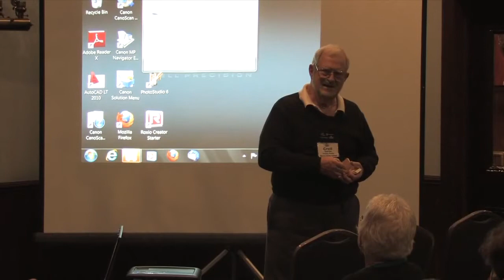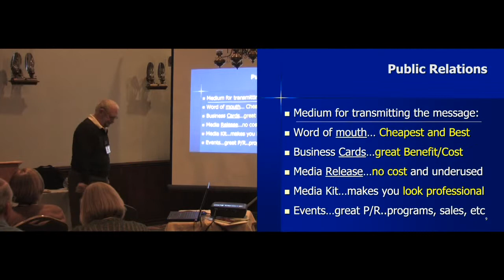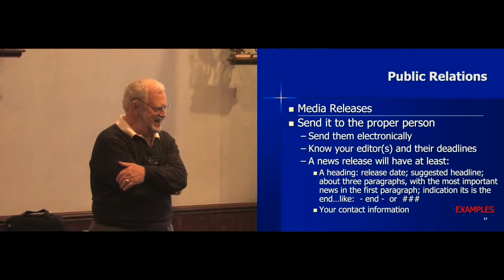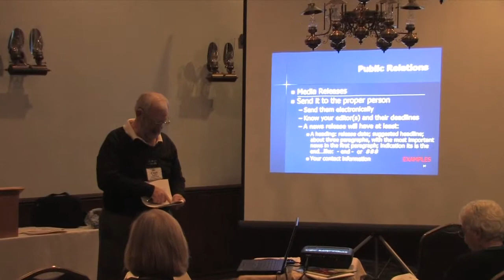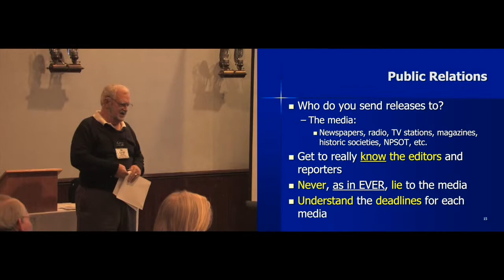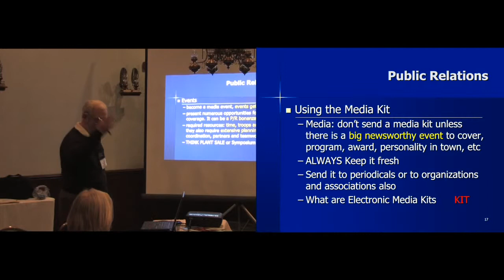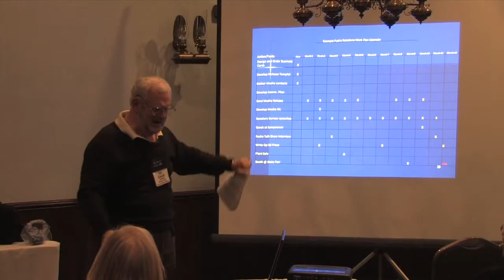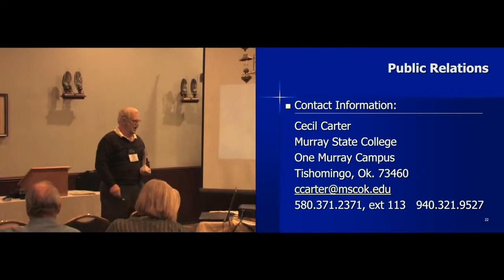Image and Public Relations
Native Plant Society state board member Cecil Carter discusses image and public relations strategies for chapters during the 2012 Annual Symposium in Kerrville.